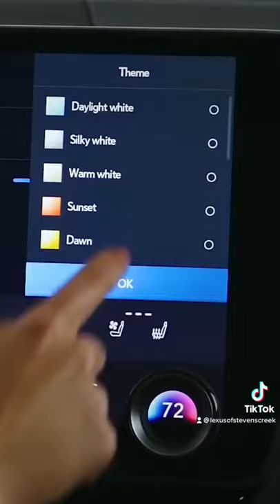Thematic Ambient Illumination | Lexus NX | Lexus Stevens Creek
You can now create an interior ambiance with Thematic Ambient Illumination. Now available on the 2022 LexusNX.

Lexus of Stevens Creek is Northern California's largest volume Lexus dealership, serving San Jose and Silicon Valley Area.

SALES SHOWROOM
3333 Stevens Creek Boulevard

SERVICE AND PARTS CENTER
300 Martin Avenue